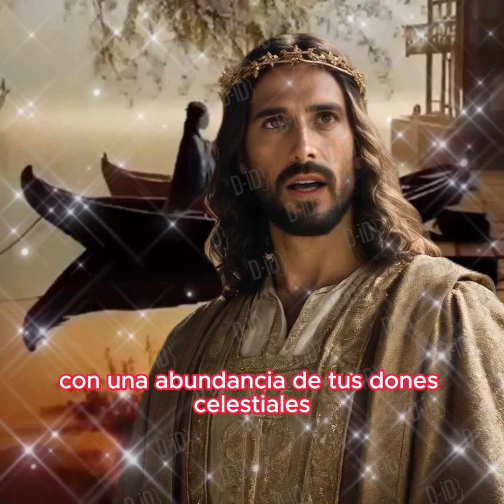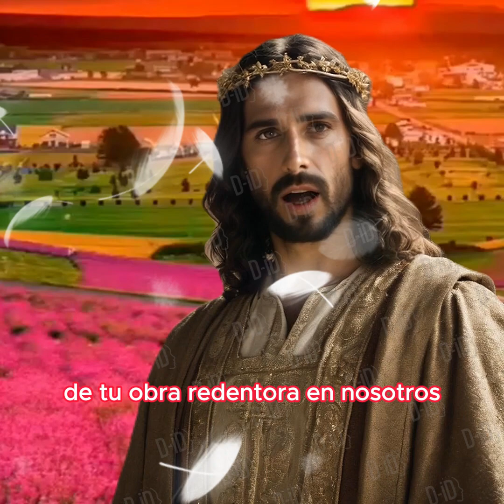SECRETO REVELADO, DESCUBRE EL PODER TRANSFORMADOR DE LA ORACION AL ESPIRITU SANTO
🌟 ¡Bienvenidos a nuestro canal "Dios Es Amor"! 🌈🙏
Sumérgete en un viaje espiritual de amor, esperanza y conexión divina a través de nuestro canal en YouTube. Aquí, nos embarcaremos juntos en exploraciones profundas de la fe, inspiración, oraciones poderosas y reflexiones que iluminarán tu camino espiritual.
🙌 Oraciones Transformadoras: Sumérgete en oraciones poderosas diseñadas para nutrir tu alma y guiarte en momentos de reflexión y conexión con Dios.
💬 Comunidad Espiritual: ¡Únete a nuestra comunidad de amor y apoyo! Comparte tus pensamientos, experiencias y oraciones, creando un espacio donde todos podamos crecer juntos en fe.
Únete a nuestra comunidad de FACEBOOK Y SERÁS BENDECIDO

🎉 ¡Sé parte de nuestra familia "Dios es Amor"! Juntos, crearemos un espacio lleno de amor, inspiración y crecimiento espiritual. ¡Te esperamos con los brazos abiertos! 🌟🌈✨ DiosEsAmor FeYAmor InspiracionEspiritual ComunidadDeFe 🙏🎥